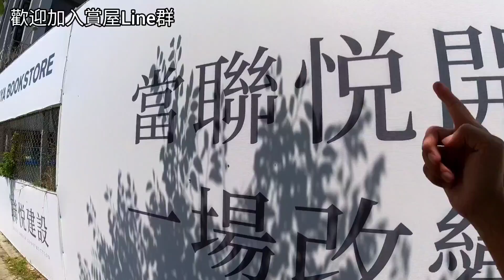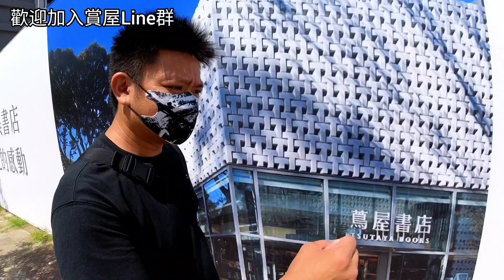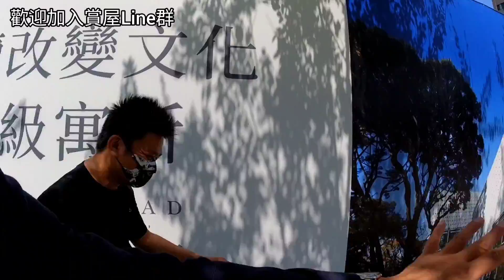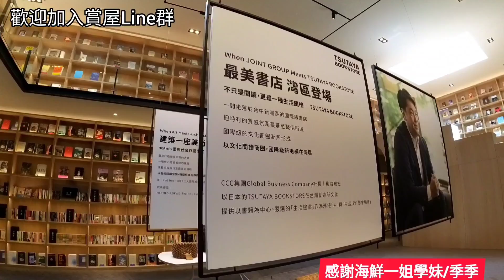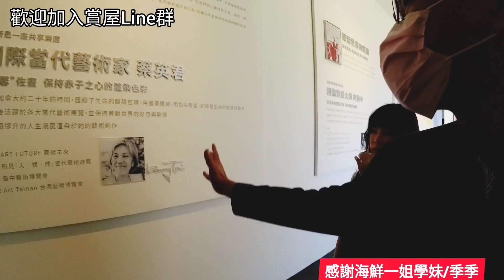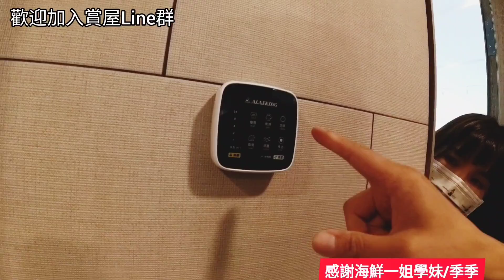台中31歲美女三房換四房「聯悦馨」✨屋主表示：被很多酸民酸...台灣房地產 台中港 烏日 北屯 西屯 聯悅聚 南屯 太平 沙鹿參考